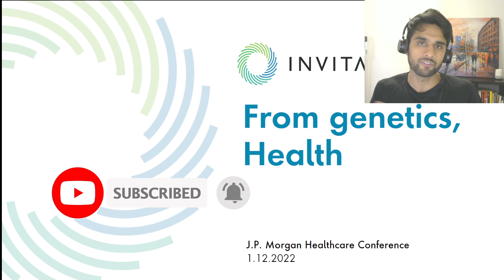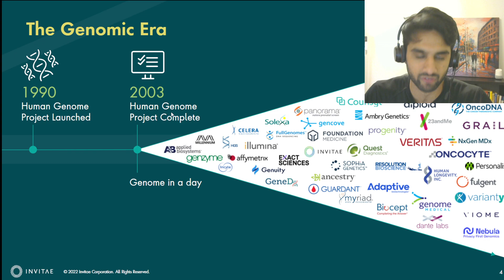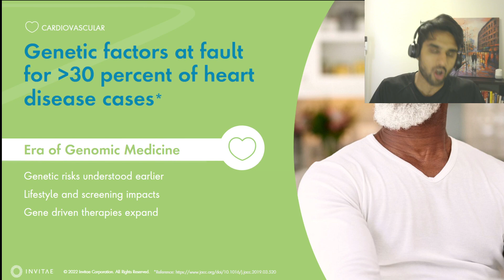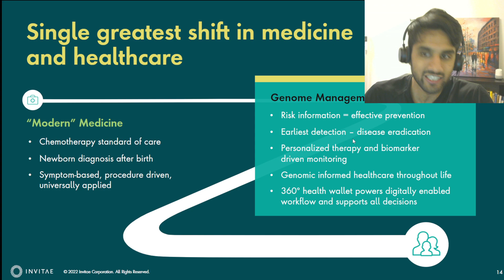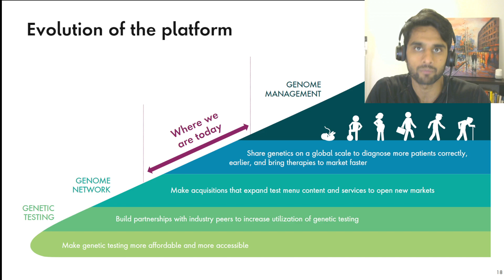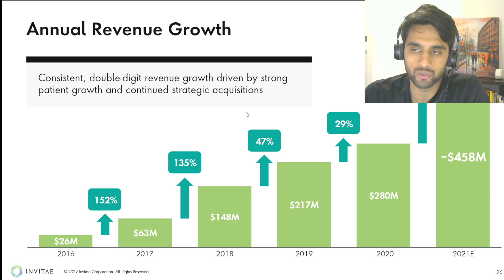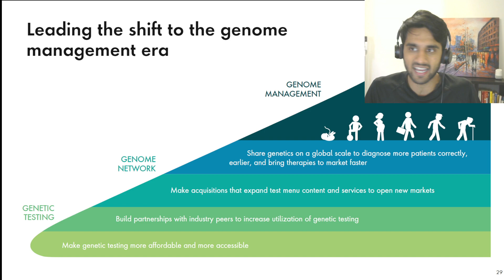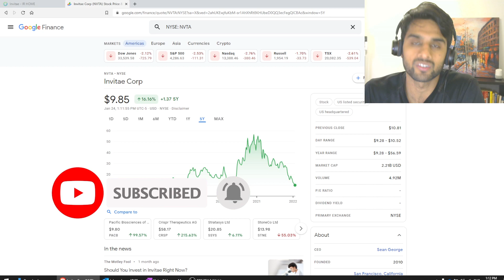Invitae Presentation J.P. Morgan Healthcare Conference. (Ep. 249)